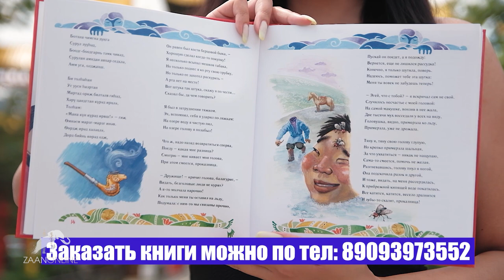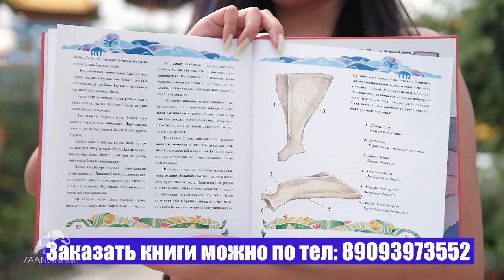Алтн Чееҗ Алдр Җаңһр хойрин бәәр бәрлдгсн бөлг - Очир Тербатаев